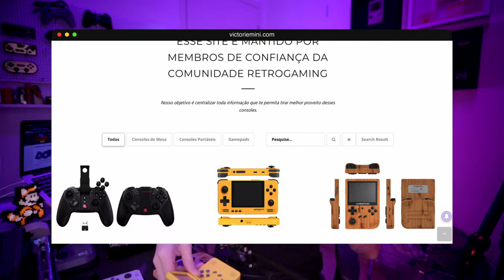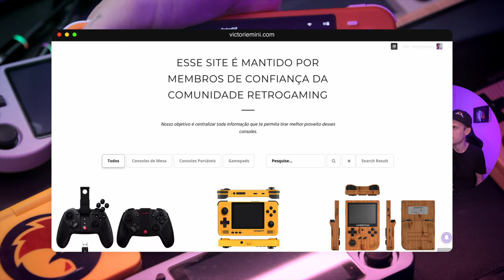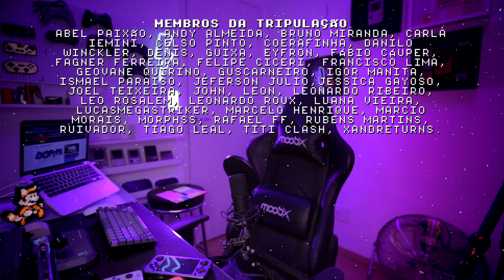TOP 5 CONSOLES PORTÁTEIS DE 2021 (até agora)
Comprei todos os consoles portáteis de 2021 para testar, comparar e escrever guias completos para cada um no meu site. Nesse vídeo falo sobre o RGB10 MAX e v90 da Powkiddy, os irmãos RG351 da Anbernic, o Retroid Pocket 2 e o PocketGo s30.